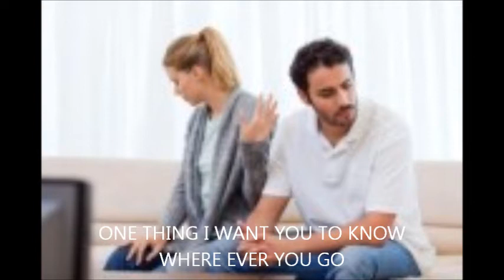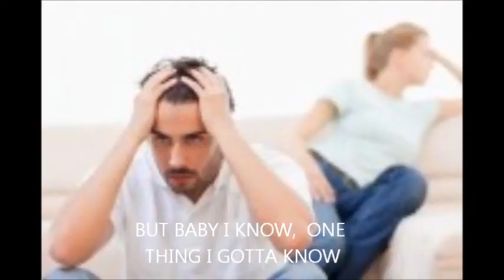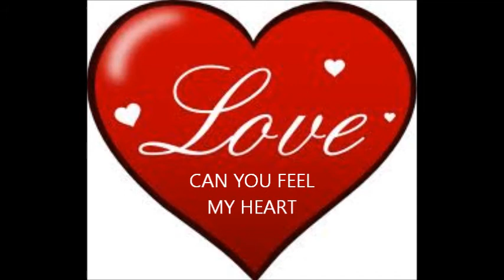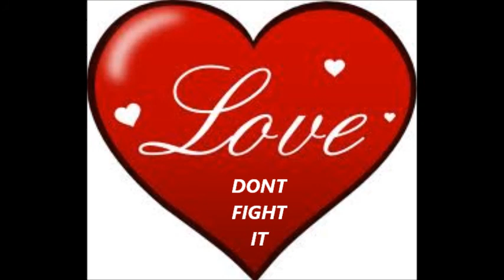TYROS 4 "ROLLERCOASTER.wmv"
Hello,

This is my cover of Ronan Keating's   ROLLERCOASTER

played with vocals and recorded on my Yamaha Tyros4 Keyboard

Kind Regards.

All copyrights remain with the original artist.
This video has been done for my own personal  use
and to share with friends and for no financial gain to myself.